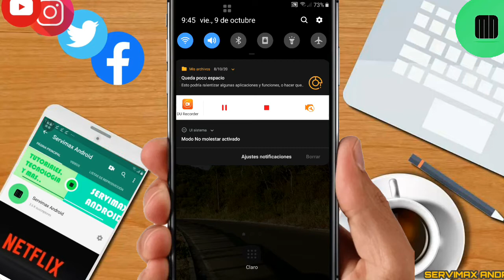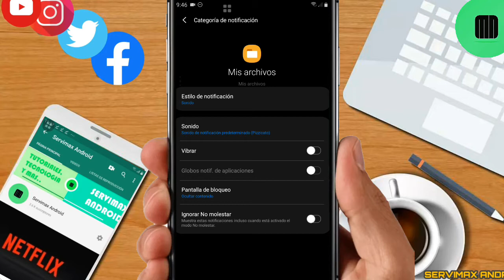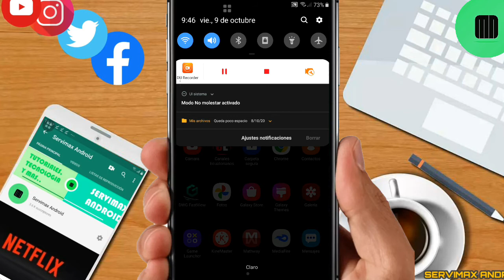Como ocultar y desaparecer la notificación de que queda muy poco espacio| Fácil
Lα cσpiα dε εstε vidεσ,
sεяα dεnunciαdα.